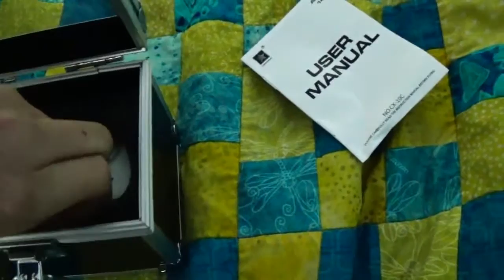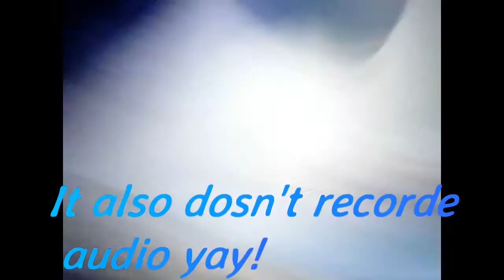cheerson cx-10 drone review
Just to let you all know this was made before Christmas and was up loaded late.

the name of the drone: cheerson cx-10